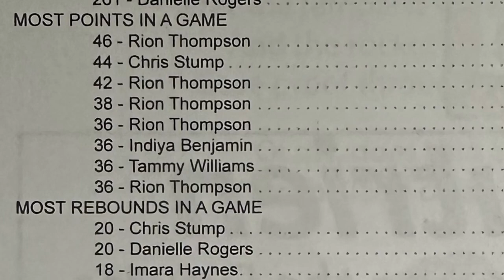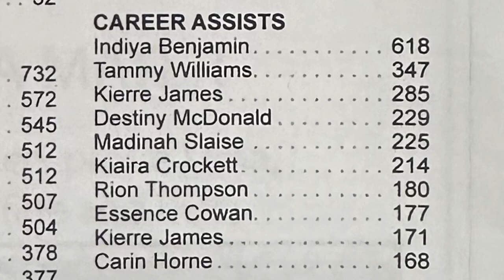HARDWOOD HUSTLE-Legends of Lima..Indiya Benjamin’s Hall of Fame mini-documentary